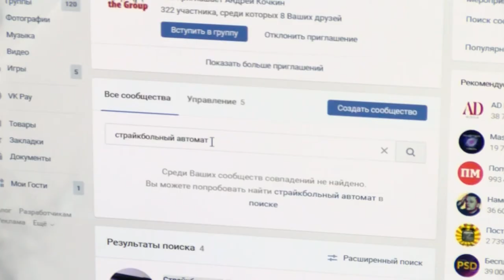Происшествия в Сарове. 22-28 июля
Вместо четырёх пар фирменных кроссовок прислали туфли. С таким заявлением в полицию обратилась саровчанка. Уже несколько лет женщина заказывает вещи через интернет-магазин, но с подобным столкнулась впервые. Чем ещё запомнилась прошедшая неделя сотрудникам правопорядка?